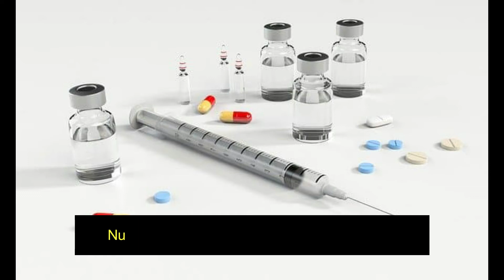Rischio cardiovascolare: nuovi farmaci per il diabete